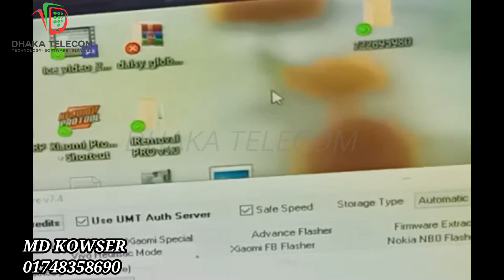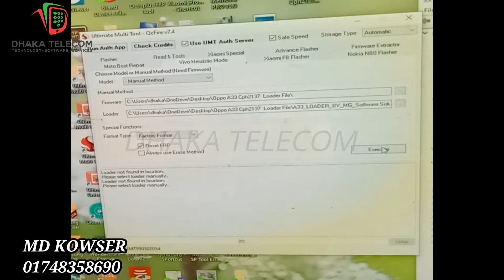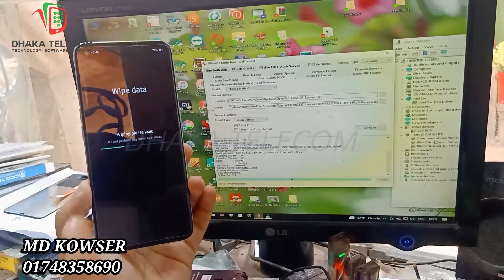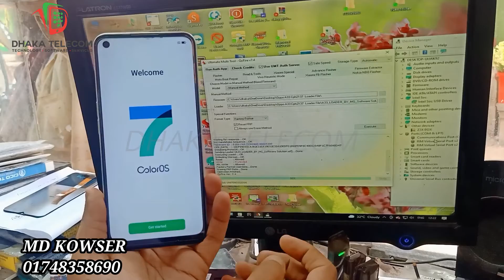OPPO A33 (CPH2137-Qualcomm) Pattern Pin Password FRP Unlock by UMT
oppo all qualcomm lock remove by umt without Dead risk & isp pinout. Just fellow this videos